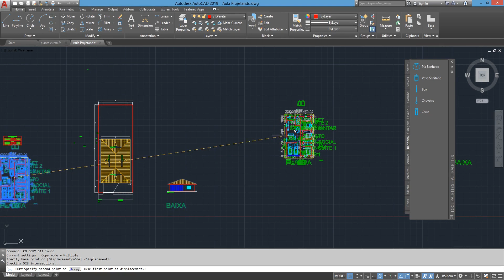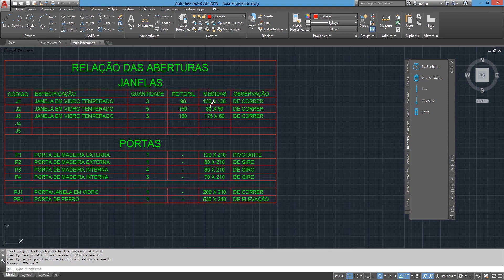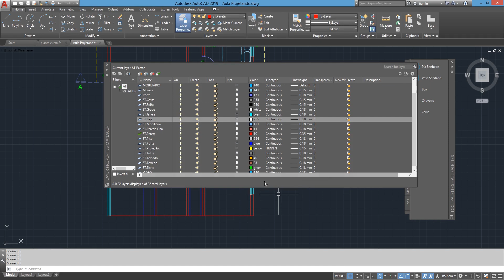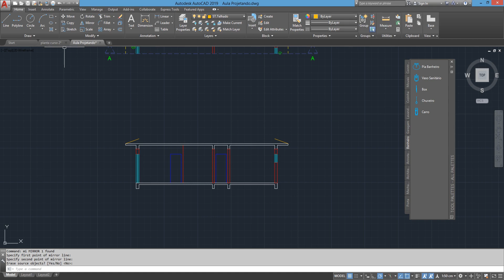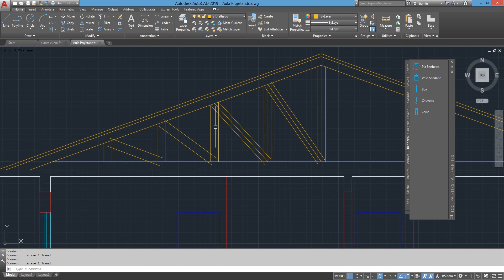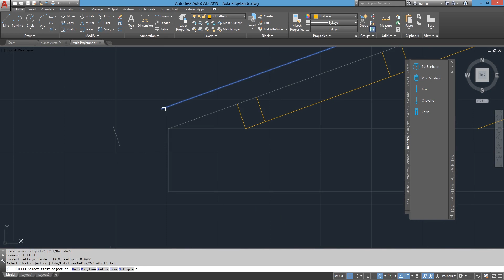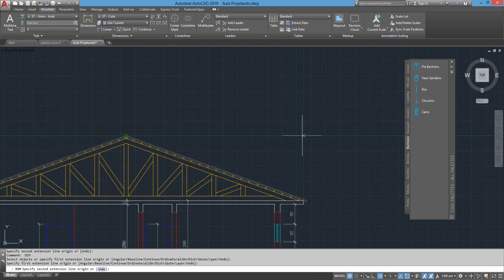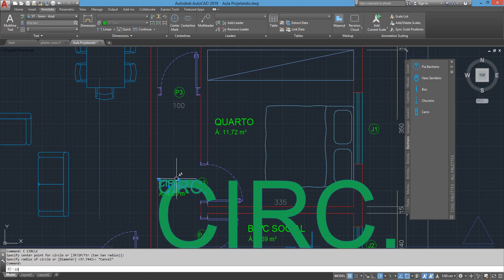Curso de AutoCAD COMPLETO - Aula 28 Corte AA